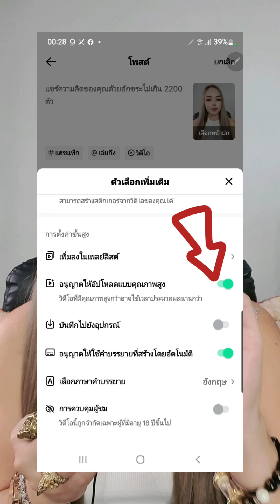10 ข้อควรรู้ ก่อนทำหน้านาย TikTok By เจ้าแม่ไอที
10 ข้อควรรู้ ก่อนทำหน้านาย TikTok By เจ้าแม่ไอที